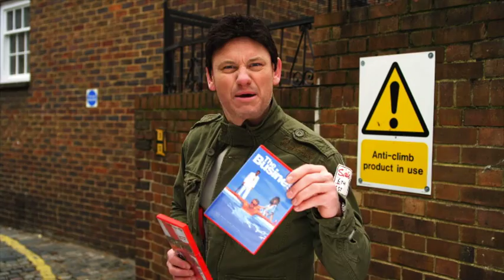BRAVO_Danny_2.mov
NEW YEARS EVE 2010 - THE LAST EVER NIGHT OF BRAVO.

Danny Dyer Night - all presented by 'Danny DIRE' (comedian Terry Alderton)

What will Danny DIRE do without Bravo?